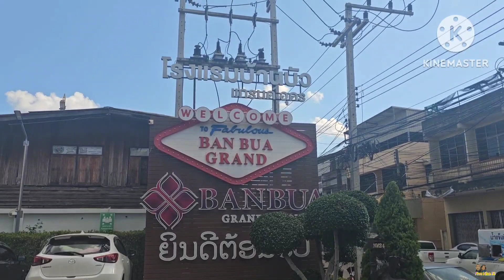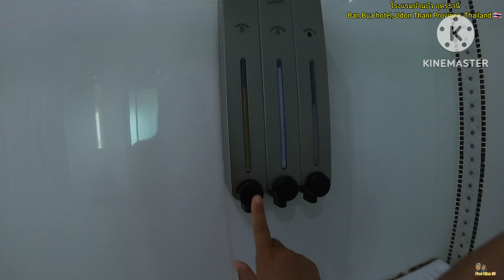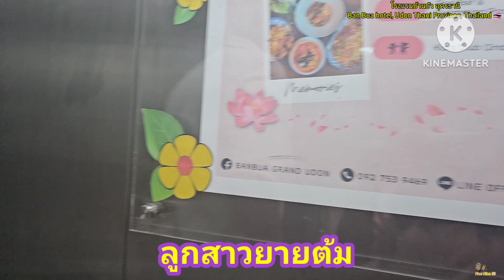ที่พักกลางเมืองอุดรธานี! ซอยสัมพันธมิตรใกล้เซ็นทรัล,บาร์/ร้านอาหาร Ban Bua Hotel in Udon Thani.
ที่พักเมืองอุดรธานีมีเยอะ โดยเฉพาะในซอยสัมพันธมิตร   ซึ่งเป็นซอยที่นักท่องเที่ยวให้ความสนใจ ซอยนี้มีผักบาร์ร้านอาหารมากมาย บรรยากาศยามค่ำคืนสนุกสนานคึกคักมาก จึงเป็นเสน่ห์ของเมืองอุดรธานี ที่นักท่องเที่ยว ต่างอยากมาสัมผัส และมองหาที่พักดีๆใกล้ๆแหล่งชุมชนเหล่านี้ โรงแรมในคลิปนี้คือโรงแรมบ้านบัว ซึ่งอยู่ในซอยสัมพันธ์ธรรมมิตร ห่างจากเซ็นทรัลประมาณ 500 เมตร และห่างจากถนน และห่างจาก ตลาดนัดรถไฟ ประมาณ 800 เมตรเท่านั้น เดินไปไม่เกิน 10 นาที
คลิปหน้าเราจะพาไปชมบรรยากาศรอบๆโรงแรมและตลาดนัดรถไฟ